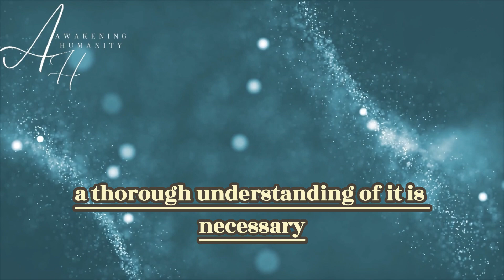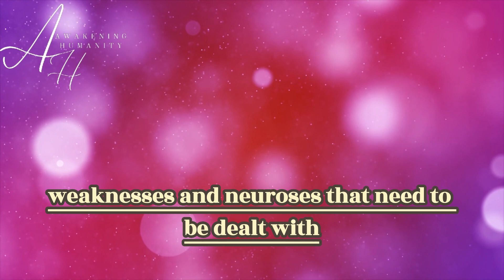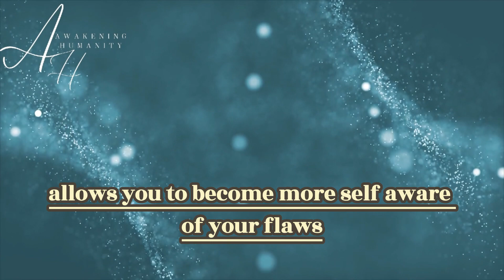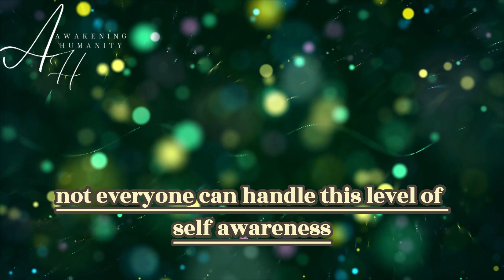TWIN FLAME MIRROR – SECRET TO SUCCESS